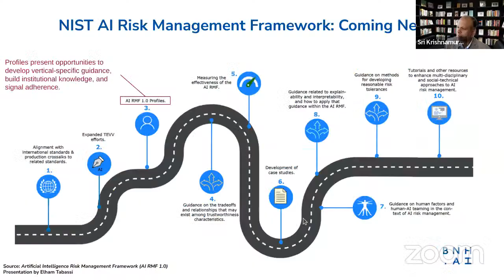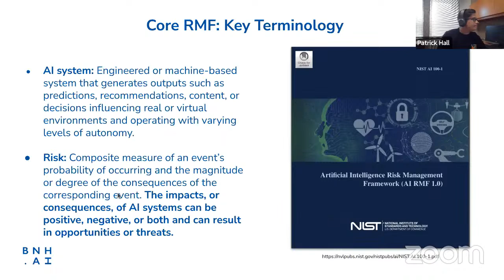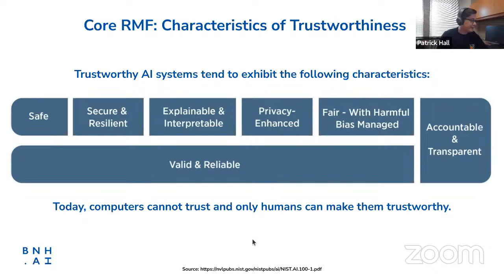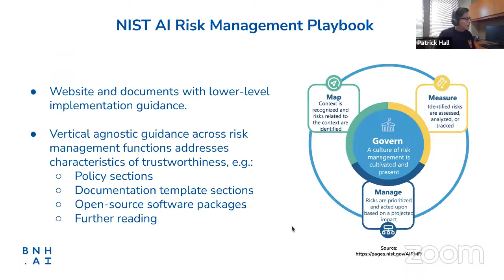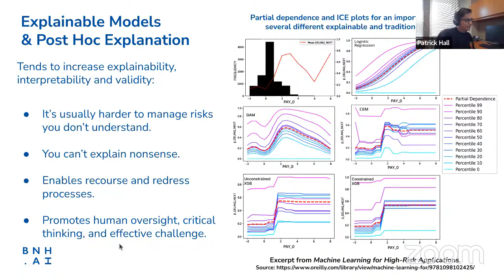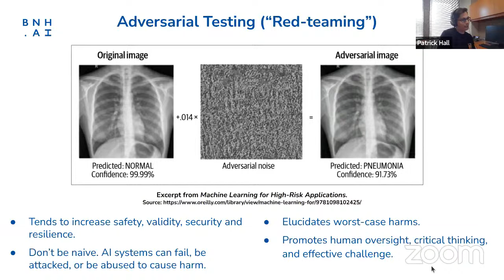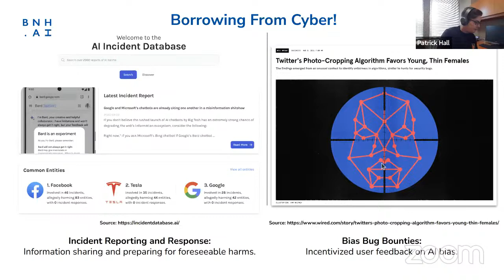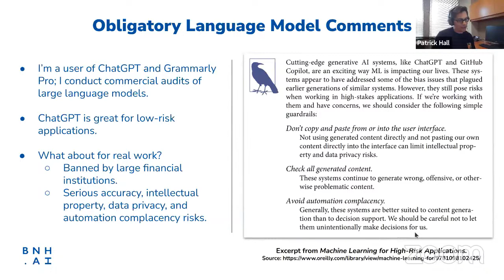QuantUniversity Lecture Series:Machine Learning for High Risk Applications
Summary:
Next QuantUniversity Guest Lecture on 6/6/2023 on the topic:
Machine Learning for High Risk Applications

Join Patrick Hall from BNH.AI, the author of Machine Learning for High Risk Applications will be discussing governance, explainable models, model validation, bias management and security for machine learning applications. We'll also cover how risk management leads to better AI products and any new considerations for risk management of generative AI systems.

The first three audience members to answer Patrick's question at the end will receive an official O'Reilly PDF or ePub version of the book!